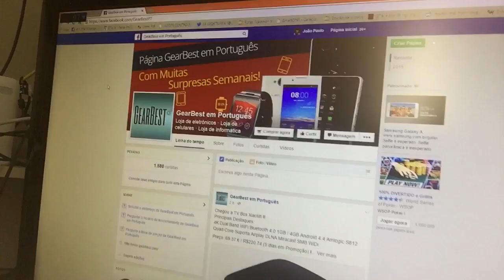COMO GANHAR PRESENTES, AGENDA E COMPRAS!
Valeeu!